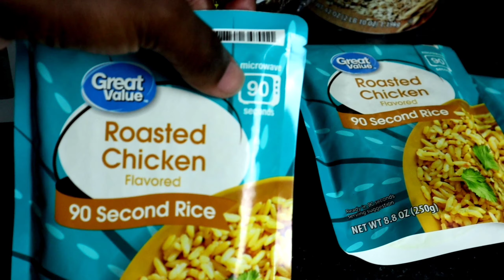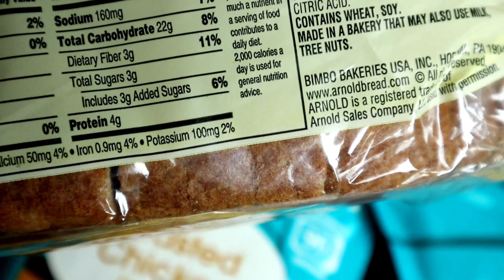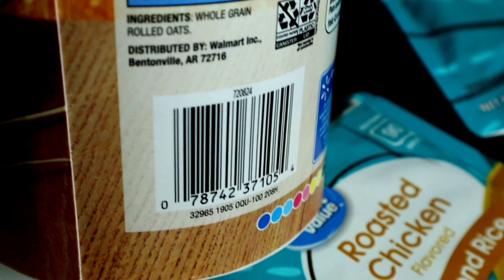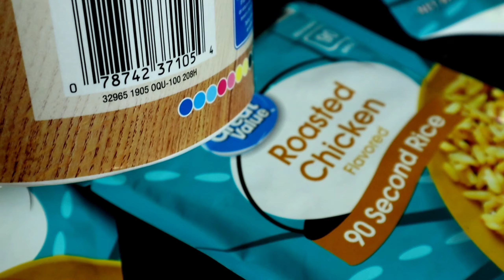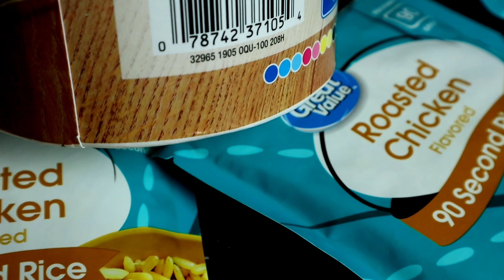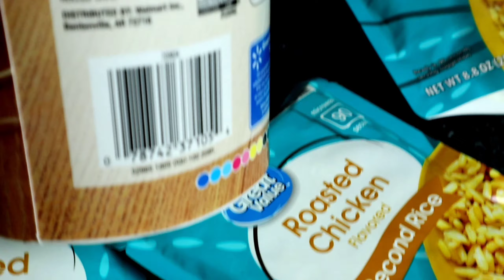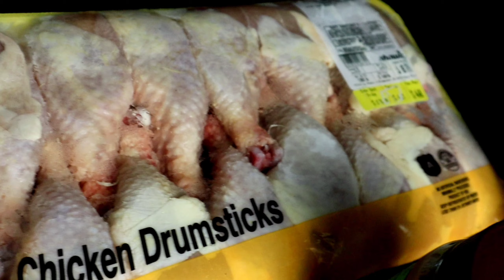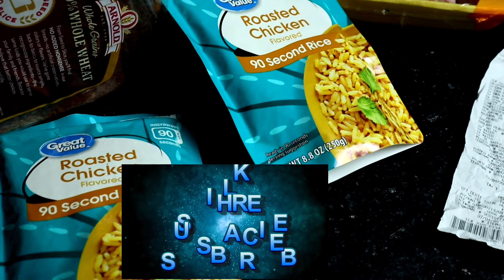SIMPLE MEAL PLAN AND DIET TIPS FOR FAT LOSS FOR ENDOMORPHS